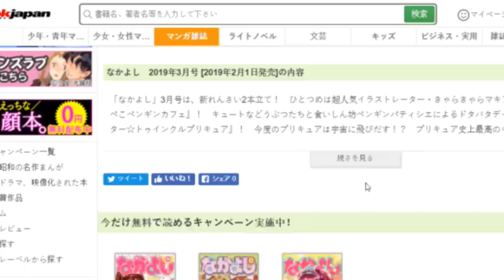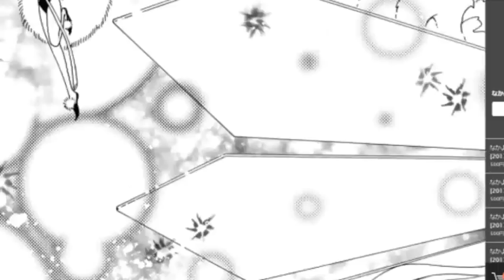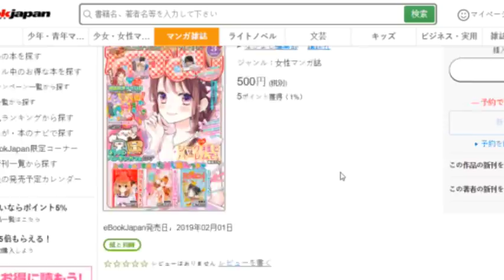SHAORAN LE CUENTA LA VERDAD A SAKURA | CLEAR CARD MANGA 31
¿Tendremos la primera pelea del romance entre Sakura y Shaoran?  El capítulo 31 del manga de Cardcaptor Sakura: Clear Card nos deja más dudas y preguntas.

La siguiente entrega llega el 1 de marzo y haré una transmisión en vivo desde Tokio, Japón

Conoce aquí cómo comprar el manga en japonés primero que nadie

Curiosidades de este video:
- Ya tengo las visas para Japón y estoy muy felizzzz. En mi Instagram tengo el chisme

- 1 opción para el sorteo exclusivo para suscriptores de Otaku Press de productos oficiales sobre anime o manga comprados en Japón (sin envío). El sorteo se realizará al regreso del viaje.